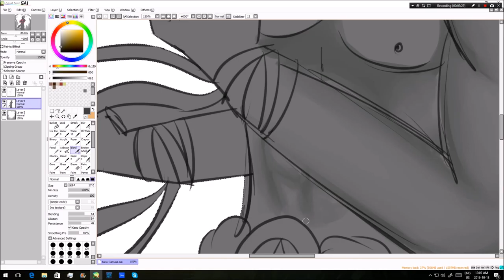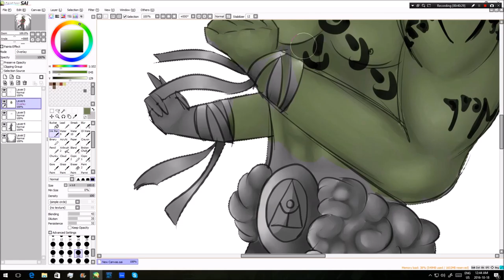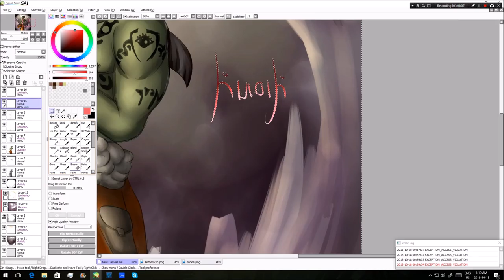HUSH speed painting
pathfinders character for a friend.